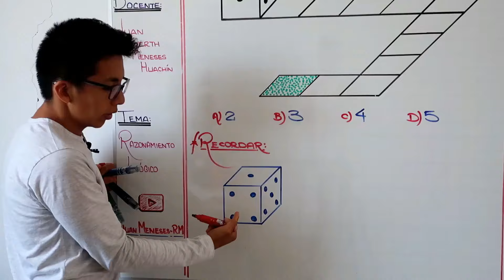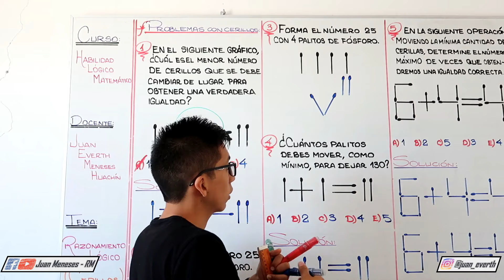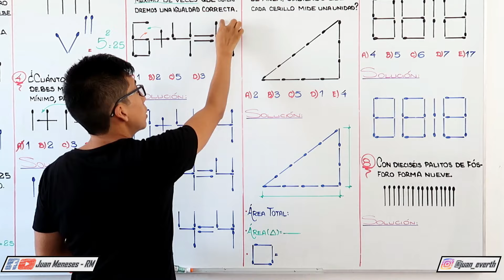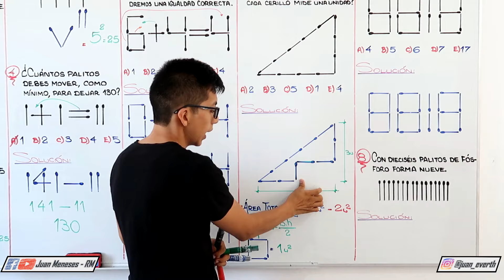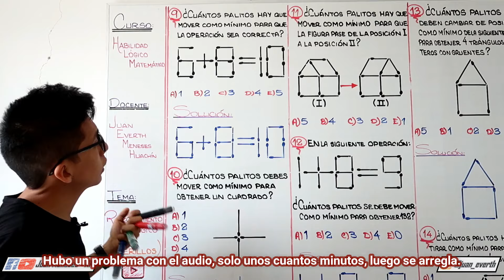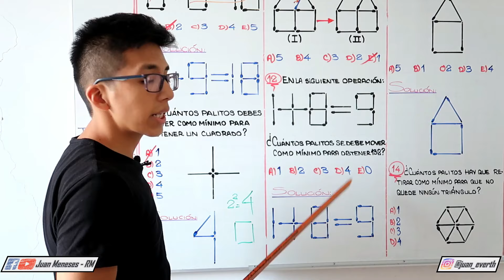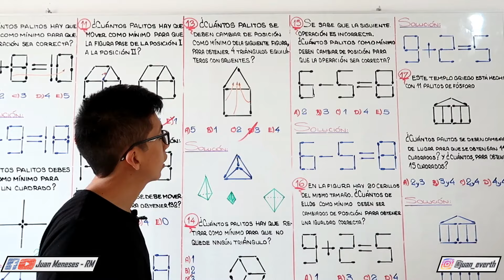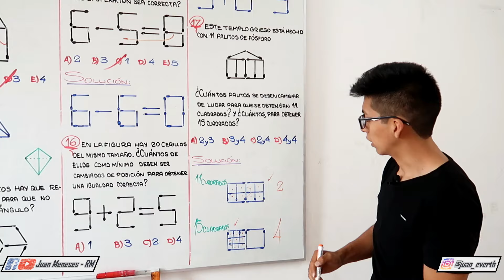PROBLEMAS CON CERILLOS - RAZONAMIENTO LÓGICO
Hola amigos, en este canal puedes encontrar todos los temas y subtemas de este curso, Habilidad Lógico Matemático, que abarca Razonamiento Lógico y Razonamiento Matemático.

Puedes encontrar material de este y más temas en:

¡Muchas gracias!
Atte. Juan Meneses - RM